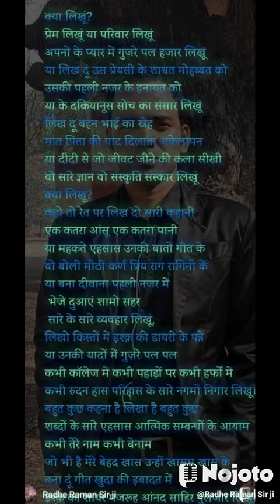Poet ki poetry 36।। क्या लिखूं प्रेम या परिवार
@core of my heart